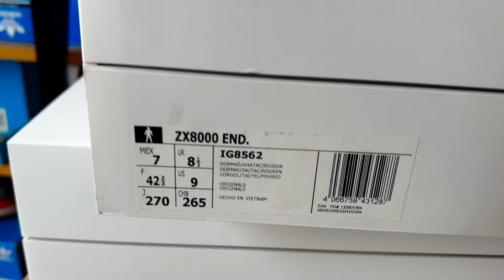¡El FUTURO de los Sneakers o de la humanidad? 🤖🔥 Revisión a Fondo del adidas ZX 8000 FUTURE by END!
¡Bienvenidos a Golden Choink! Hoy exploramos a fondo uno de los lanzamientos más futuristas de Adidas: el ZX 8000 FUTURE by END. Este par no solo destaca por su diseño y sus materiales, sino que también nos lleva a imaginar el futuro de la humanidad. ¿Será que Adidas está mostrando el camino? 👀

Prepárate para una revisión detallada, un on-feet que no querrás perderte, y algunos datos interesantes que solo los fans de Adidas reconocerán. ¿Listo para el futuro? ¡Acompáñame y que las 3 tiras siempre nos guíen